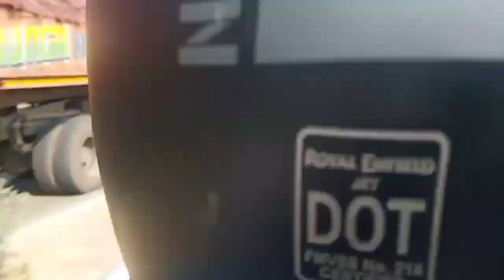Royal Enfield gunmetal grey vlog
Royal Enfield gunmetal grey es video me hame showroom me gai h or waha kiya huaa h
Royal Enfield vlog#